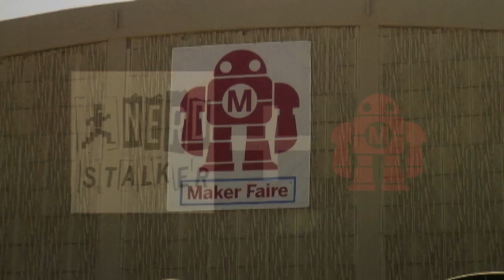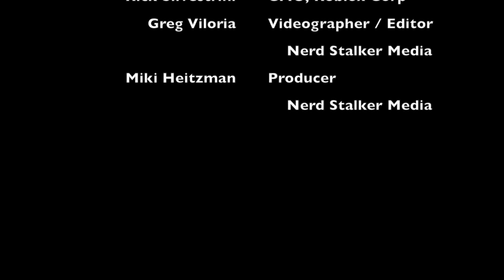Roblox @ 2015 Maker Faire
We interview Rick Silvestrini of Roblox on the status of their online gaming platform.